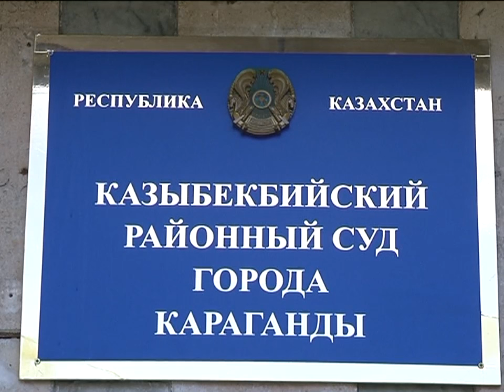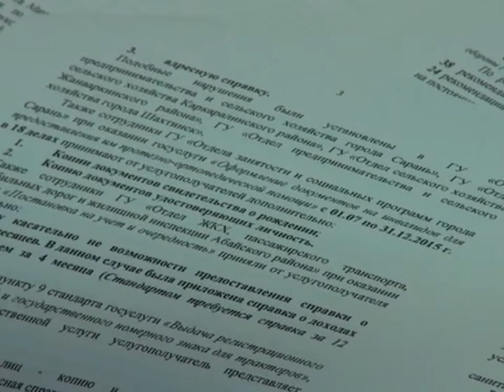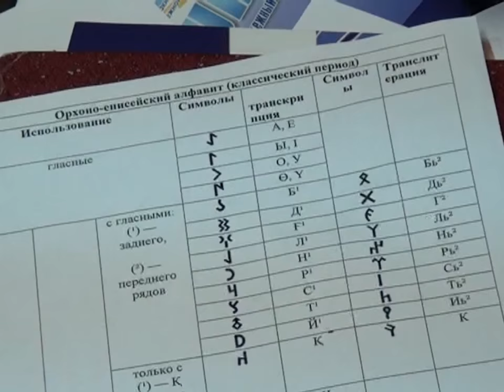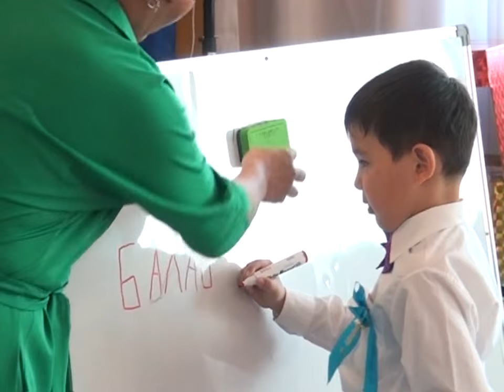18/05/2016 - Новости канала Первый Карагандинский